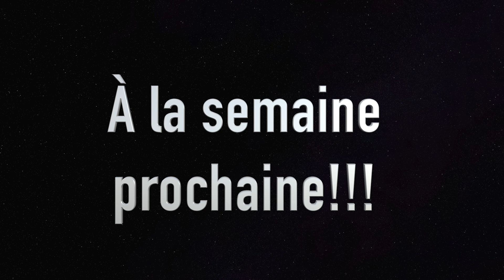Une ptite vidéo pour rattraper le tir!..